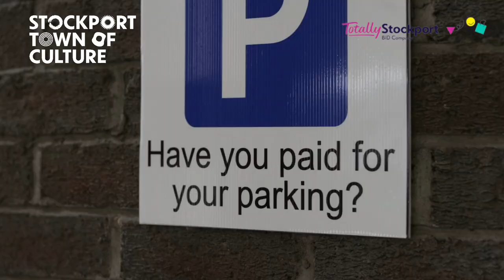Art Battle in Stockport (2023)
Art Battle Manchester are celebrating their 10-year anniversary with a big party. A party in a park. A carpark. They love an unconventional venue, so it is only fitting that they host their party in a brutalist 1960’s concrete multi-storey carpark in Merseyway.

Following on from last year’s sell-out takeover of Stockport Debenhams where 1,000 local people descended into town to witness live artwork creation, street food, pop-up bars and even some members of Blossoms pick up a paintbrush for the first time since primary school. As Stockport is reigning Town of Culture, this the perfect time to get your creative juices flowing and join them in one of Stockport’s iconic car parks.